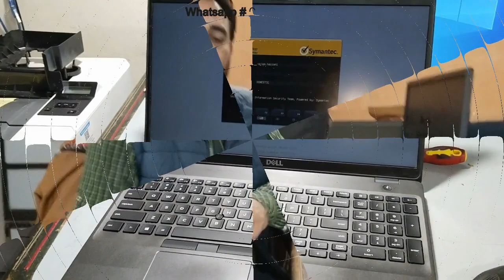How To Fix Dell Latitude 5500 Keyboard and complete laptop reassemblimg amd resolution.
Dell Latitude 5500 Keyboard replace and SSD Replace Ram replace and Avery thinks parts replace and trouble shooting